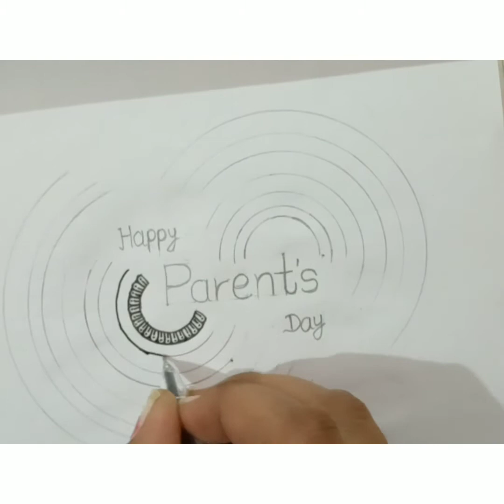Happy Parents Day|| how to draw mandala art for beginners step by step